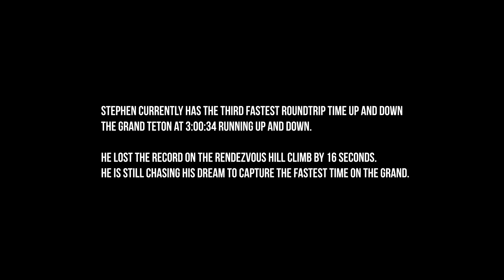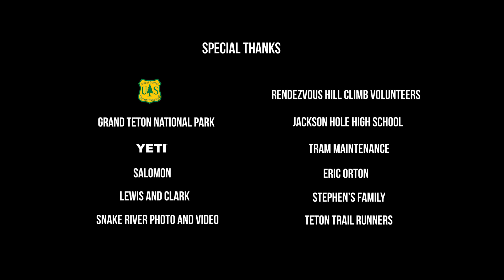Teton Dreams- The Quest to Break a Record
College degree in hand, ready to join the workforce and what do you do? Pack up the car and move to Jackson Hole with the goal to capture the fastest time up and down the Grand Teton. Join Stephan Mulherin on his quest for speed in the Tetons; a journey which ultimately leads to self-discovery and happiness.